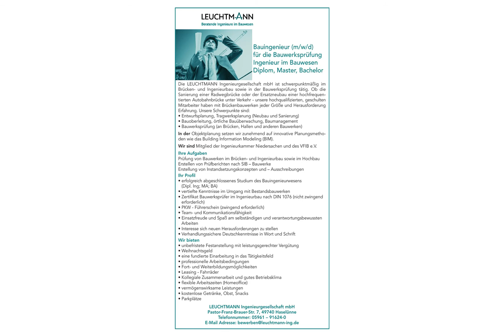Bauingenieur Bauwerksprüfung m/w/d in Haselünne, gesucht:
Bauingenieur (m/w/d)
für die Bauwerksprüfung Ingenieur im Bauwesen Diplom, Master, Bachelor

Die LEUCHTMANN Ingenieurgesellschaft mbH ist schwerpunktmäßig im Brücken- und Ingenieurbau sowie in der Bauwerksprüfung tätig. Ob die Sanierung einer Radwegbrücke oder der Ersatzneubau einer hochfrequen-
tierten Autobahnbrücke unter Verkehr - unsere hochqualifizierten, geschulten Mitarbeiter haben mit Brückenbauwerken jeder Größe und Herausforderung Erfahrung. Unsere Schwerpunkte sind:

• Entwurfsplanung, Tragwerksplanung (Neubau und Sanierung)
• Bauoberleitung, örtliche Bauüberwachung, Baumanagement
• Bauwerksprüfung (an Brücken, Hallen und anderen Bauwerken)
In der Objektplanung setzen wir zunehmend auf innovative Planungsmethoden wie das Building Information Modeling (BIM).

Wir sind Mitglied der Ingenieurkammer Niedersachen und des VFIB e.V.

Ihre Aufgaben
Prüfung von Bauwerken im Brücken- und Ingenieurbau sowie im Hochbau
Erstellen von Prüfberichten nach SIB – Bauwerke
Erstellung von Instandsetzungskonzepten und – Ausschreibungen

Ihr Profil
• erfolgreich abgeschlossenes Studium des Bauingenieurwesens
(Dipl. Ing; MA; BA)
• vertiefte Kenntnisse im Umgang mit Bestandsbauwerken
• Zertifikat Bauwerksprüfer im Ingenieurbau nach DIN 1076 (nicht zwingend erforderlich)
• PKW - Führerschein (zwingend erforderlich)
• Team- und Kommunikationsfähigkeit
• Einsatzfreude und Spaß am selbständigen und verantwortungsbewussten Arbeiten
• Interesse sich neuen Herausforderungen zu stellen
• Verhandlungssichere Deutschkenntnisse in Wort und Schrift

Wir bieten
• unbefristete Festanstellung mit leistungsgerechter Vergütung
• Weihnachtsgeld
• eine fundierte Einarbeitung in das Tätigkeitsfeld
• professionelle Arbeitsbedingungen
• Fort- und Weiterbildungsmöglichkeiten
• Leasing - Fahrräder
• Kollegiale Zusammenarbeit und gutes Betriebsklima
• flexible Arbeitszeiten (Homeoffice)
• vermögenswirksame Leistungen
• kostenlose Getränke, Obst, Snacks
• Parkplätze

LEUCHTMANN Ingenieurgesellschaft mbH
Pastor-Franz-Brauer-Str. 7, 49740 Haselünne
Telefonnummer: 05961 – 91624-0